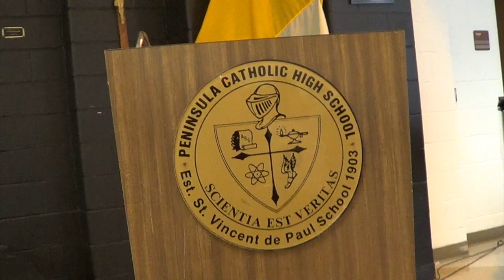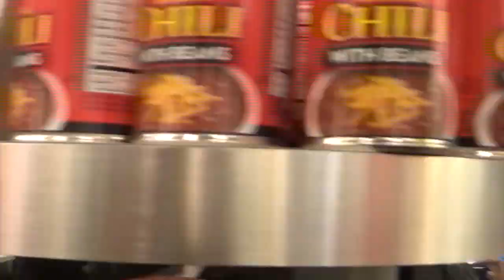IRHS Forensics Team - Peninsula Catholic Tournament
RHS Forensics Team - Peninsula Catholic Tournament